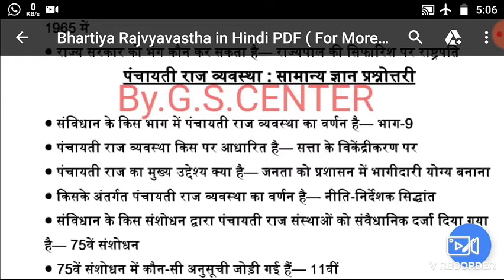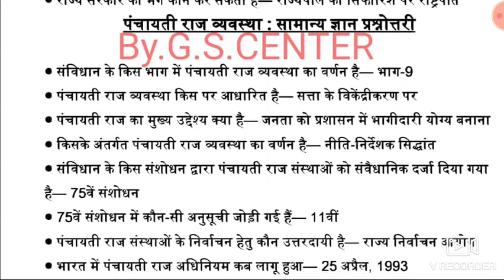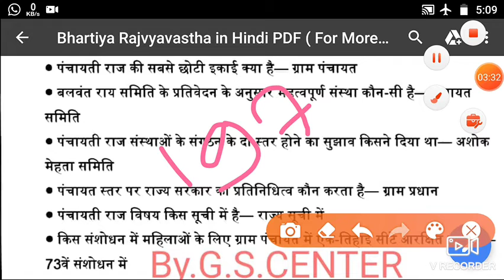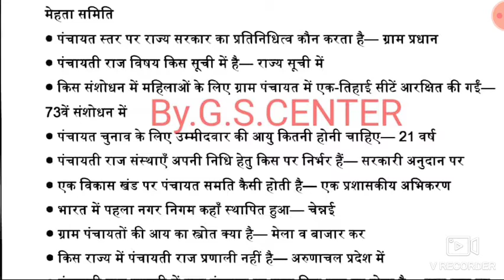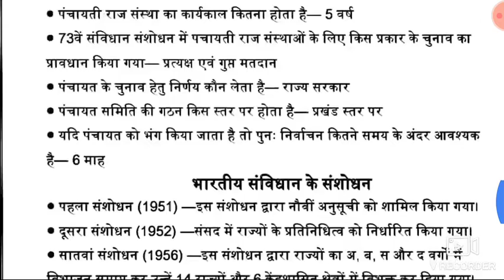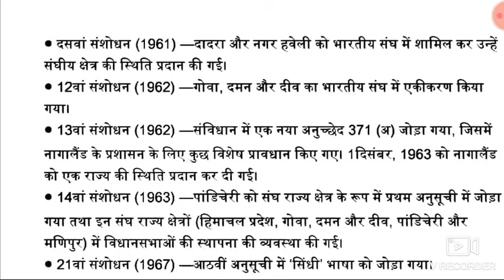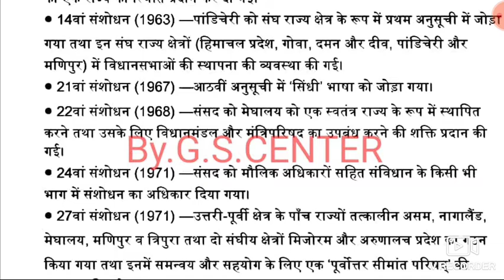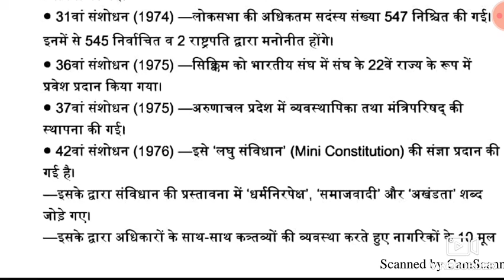31 January 2020